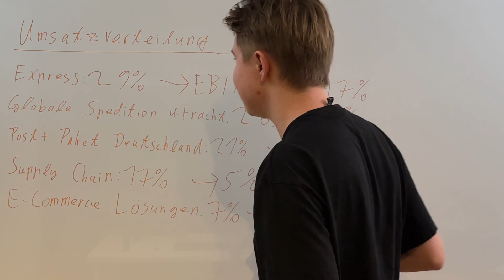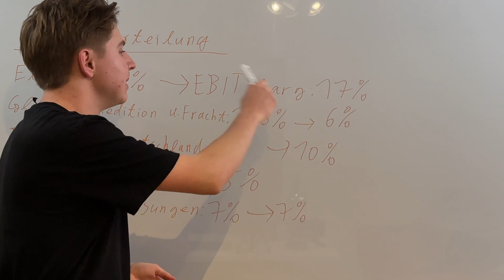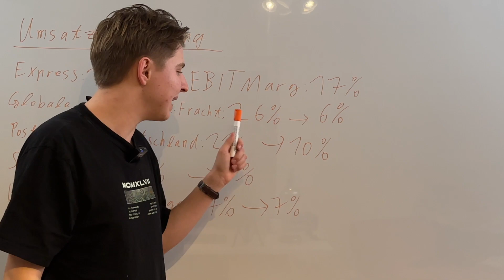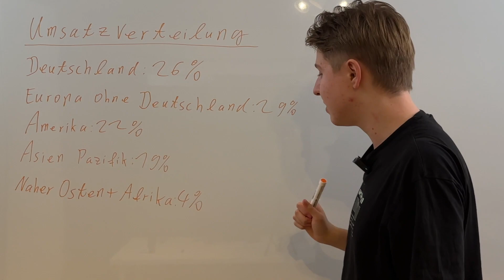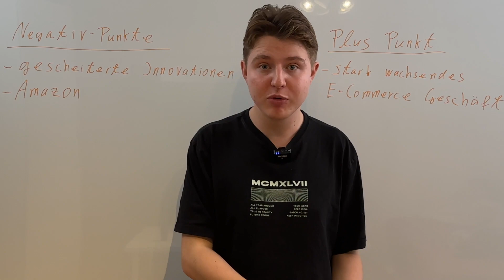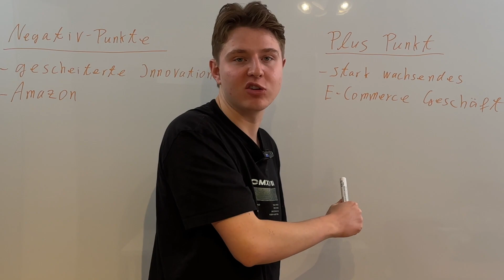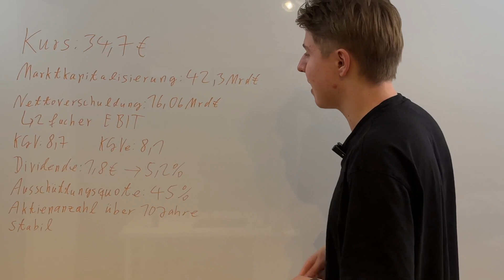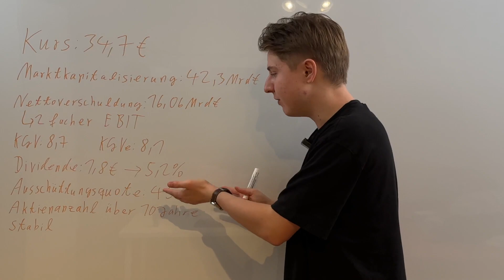Deutsche Post Analyse: 5,2% Dividende und völlig unterbewertet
Die Deutsche Post in der Analyse

0:00 Intro
0:37 Geschäftsmodell
3:46 Chancen und Risiken
6:02 Bewertung

Die besten Börsen Bücher📈📚:
1. ,,Die Kunst über Geld nachzudenken´´ von Andrè Kostolany
2. ,,Der Börse einen Schritt voraus´´ von Peter Lynch
3. ,,Jesse Livermore: Das Spiel der Spiele´´von Edwin Lefèvre
4. ,,Psychologie der Massen´´ von Gustave Le Bon
5. ,,Das Geld´´ von Émile Zola
6.,,Souverän Investieren mit Indexfonds und ETFs´´ von Gerd Kommer
7. ,,Die Revolution der Geldanlage´´ von Gottfried Heller